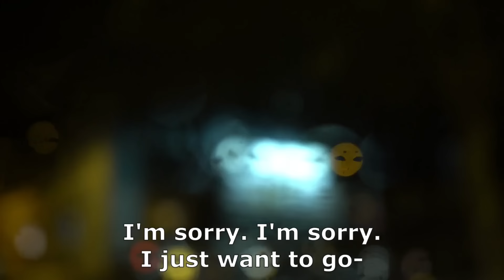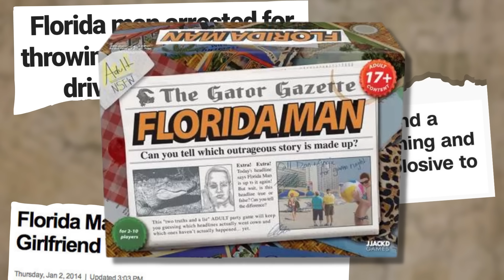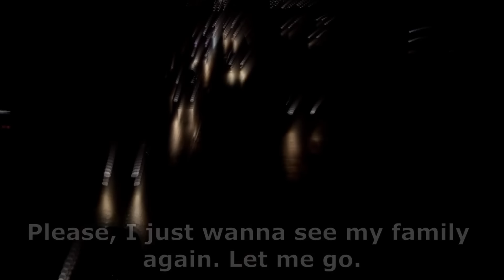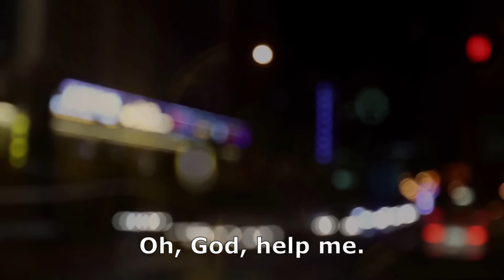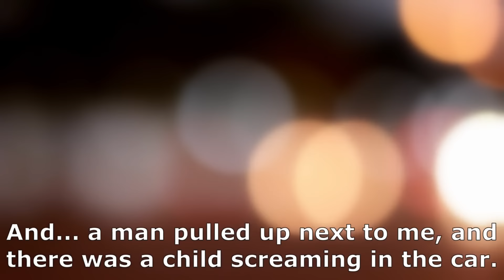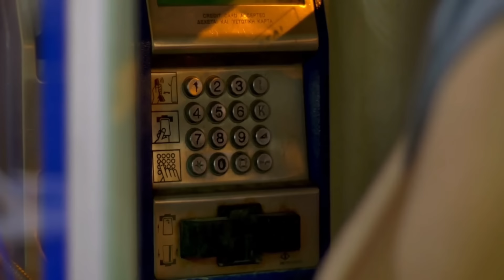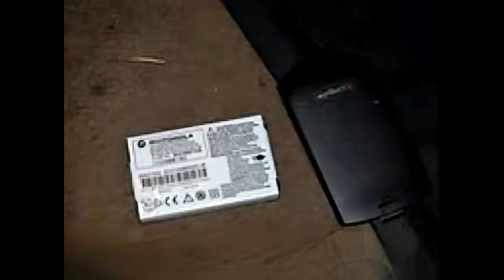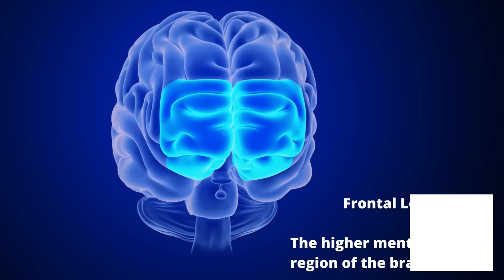The Kidnap of Denise Amber Lee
Denise Amber Lee vanished from her Florida home in broad daylight, leaving her two young children alone. A number of promising leads and five 911 calls shaped a nail-biting manhunt to find her, her captor, and his distinctive car.

The crimes of Michael King.